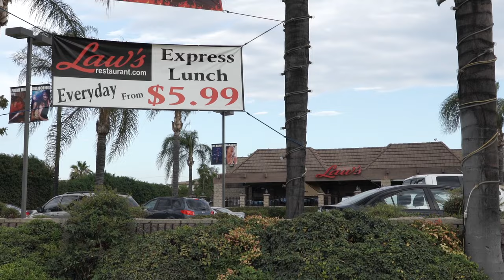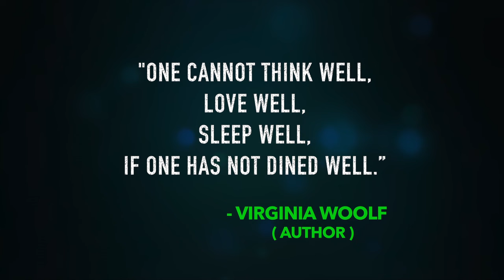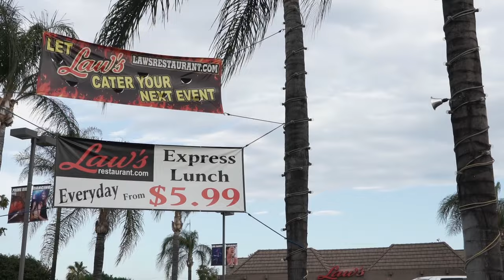LDO visits Law's Restaurant & Carolyn's Cafe in Redlands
Join food critic Allan Borgen and his foodie co-host Tricia Janzen as they discover more great Restaurants in the IE, OC, LA and beyond on the "Let's Dine Out" TV show. To watch more episodes of LDO, Follow the "FeedMe411" youtube channel and watch "Let's Dine Out" TV show Friday nights 6:30pm and repeated on Saturdays @5:30pm on KVCR PBS television (Ch. 24 on most cable providers)  Happy Eating!